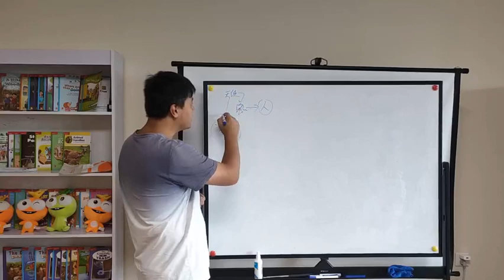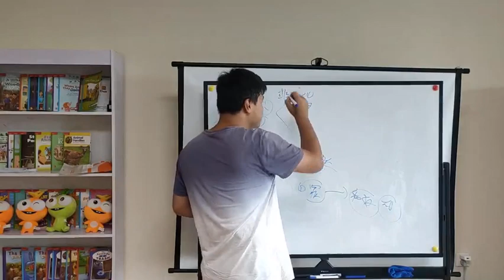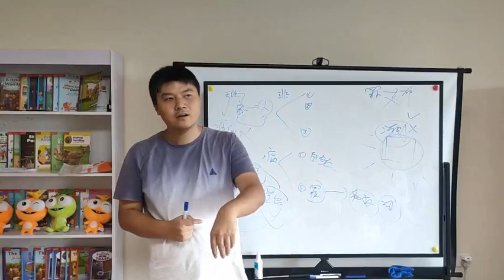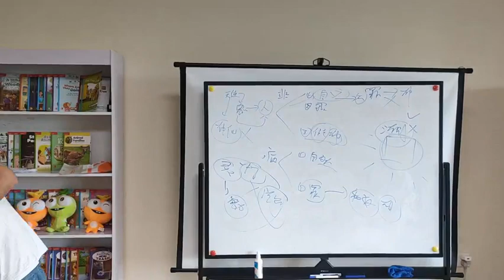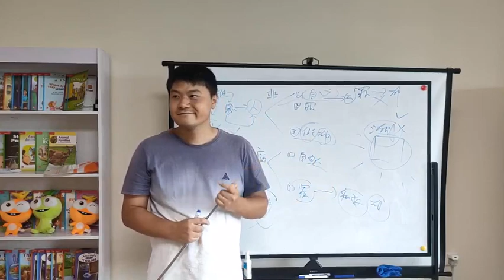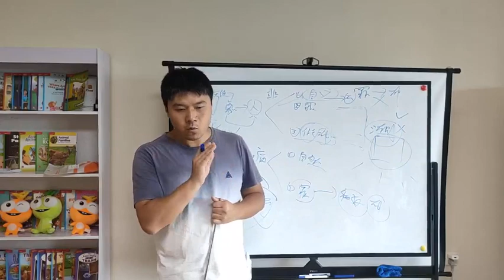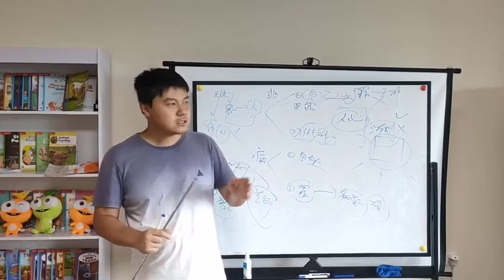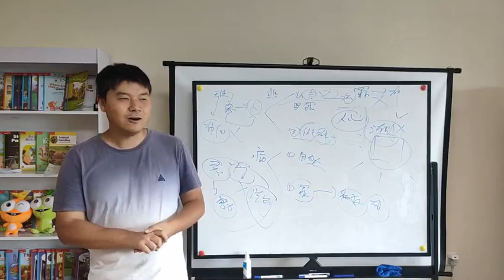52 祷告赶鬼与神的法则的关系